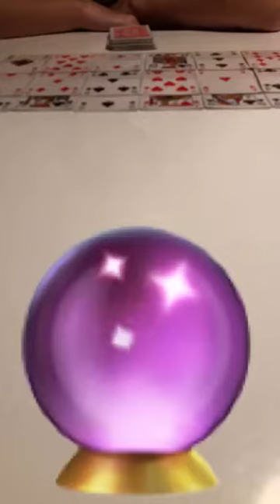My history at Snapchat 2017.12.17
Sunday mode all day with family and friends! Taco 🌮